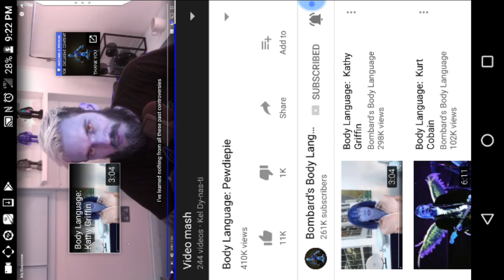He repents saying the N word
Good on him